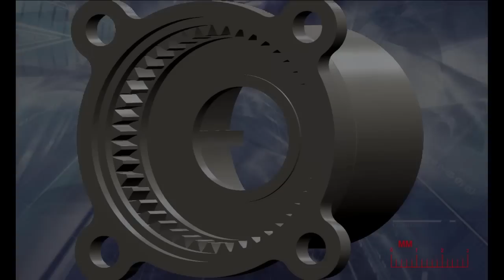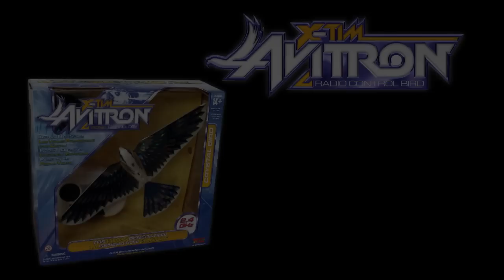Avitron, the first bionic bird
Demo of Avitron, the first bionic bird. It's a next generation remote controlled bird, flapping wings ornithopter, that looks exactly lie a real bird. It concentrate the most updated technology to get a ultra light flying object, that can look fly and interact with real life. A first part in 3D animation shows all about its internals.